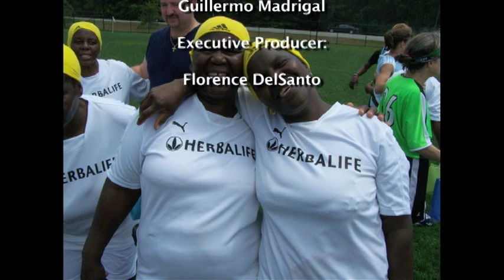Soccer Grannies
The Lexpresses, a Lexington women soccer team scored a big goal by hosting a groups of South African soccer grannies to play in a tournament here.

The South African team range in age from 47 to 84. They came to Massachusetts to play in the annual Veterans Cup tournament and to spread their joy for the game.